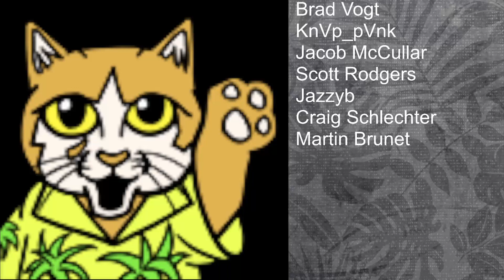BACKPACK BATTLES - DRAGON HAMMER!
It's time for more Backpack Battles!  What's better than one way to stun your opponents?  Let's find out with this STUNNING build!

BACKPACK BATTLES